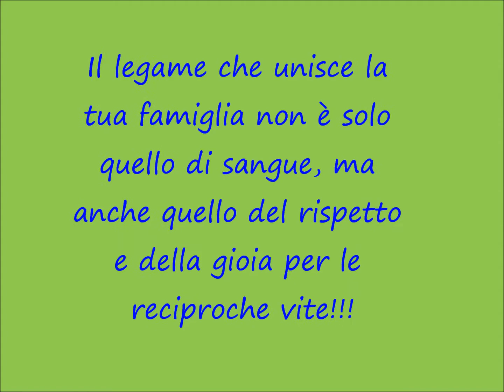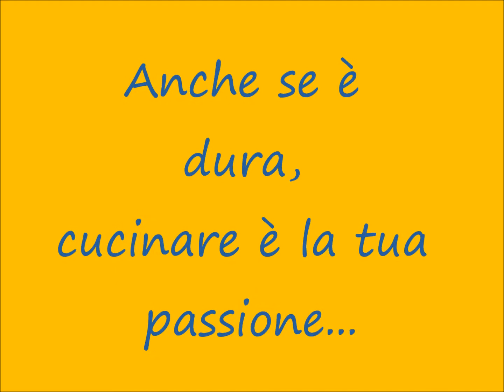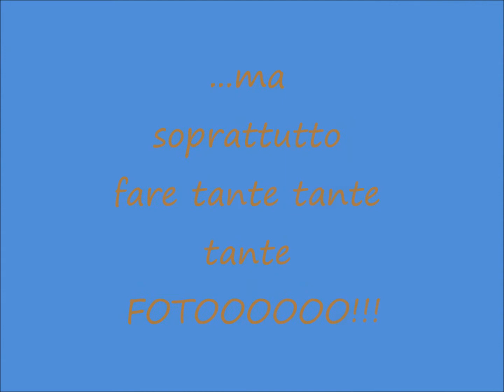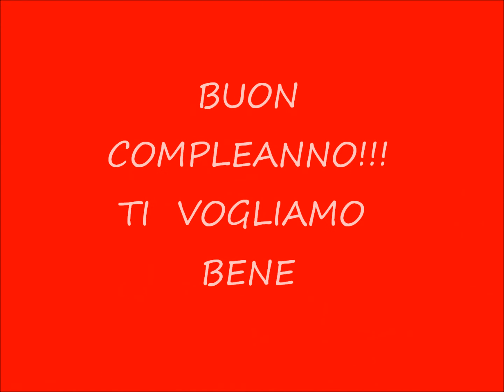Video Sere + 18